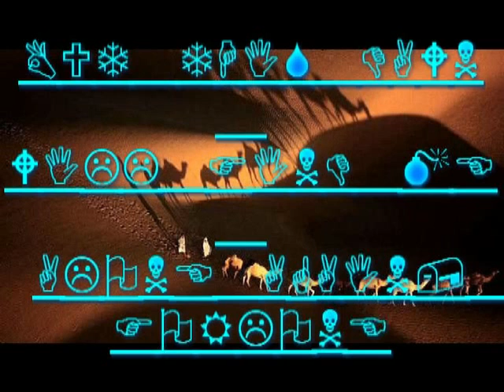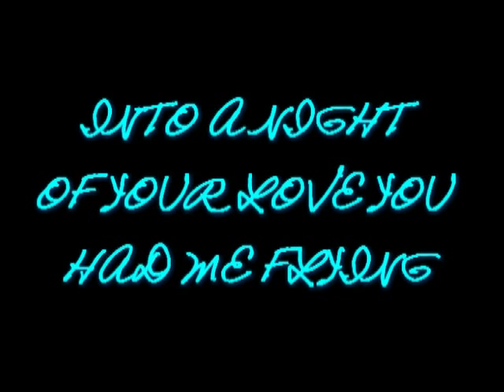SCH_Flying (Part I)